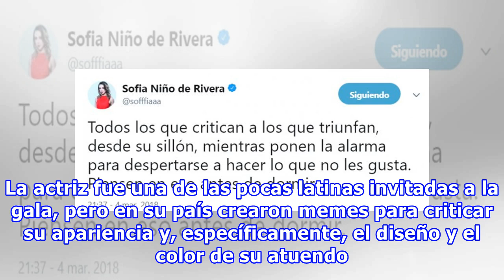Eiza González responde ante los memes sobre el vestido que usó en los Óscares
Es normal que después de un evento tan importante como los Óscares las críticas de moda surjan: ¿quién llevó el diseño más caro?, ¿quién tiene un vestido horrible? Y, por supuesto, ¿quién no cumplió con los protocolos de vestimenta del evento? Algunas famosas fueron alabadas por su exquisito gusto a...